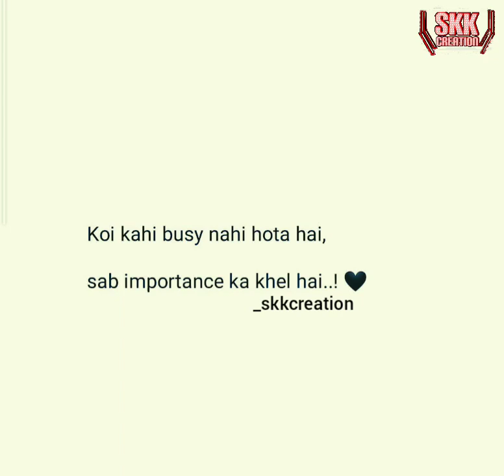Feel The Song And Understand The Lines|5 JULY 2021